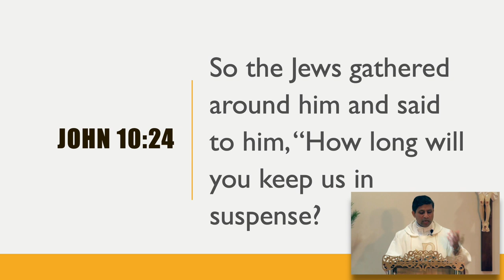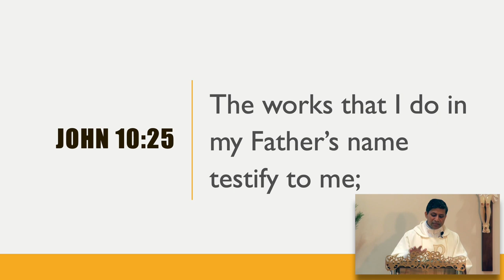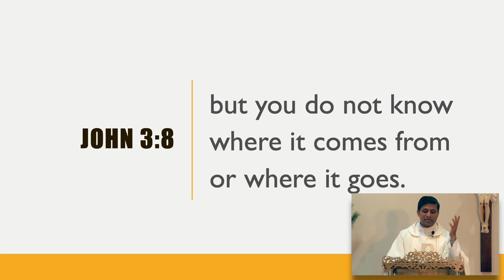Leave it in the hands of the Spirit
5th May: Homily by Fr Michael Payyapilly VC